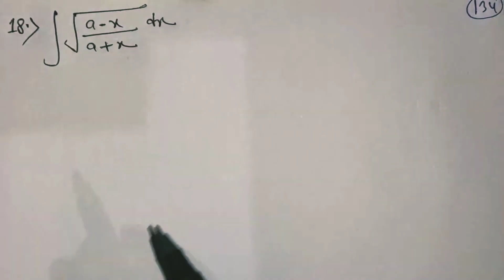integration Class-12th Maths CBSE BOARD|How to Solve Problems Related to integration Easily?|12th Ma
integration Class-12th Maths CBSE BOARD|How to Solve Problems Related to integration Easily?

PYQ Of JEE Mains

PYQ Of JEE Advanced

Ncert Exemplar Class-10th Maths CBSE

Ncert Exemplar Class-12th Maths CBSE BOARD

Exercise-1A Class-11th Maths R.S.Aggarwal Sets Solutions CBSE BOARD

Sets Class-11th Maths R.S.Aggarwal Solutions|Exercise-1A Class-11th Maths R.S.Aggarwal Question no.1

Sets Class-11th Maths Ncert Solutions CBSE BOARD

Sets Class-11th Maths Ncert Exemplar Solutions

R.S.Aggarwal Class-11th Maths Sets Solutions CBSE BOARD

Sets Class-11th Maths R.S.Aggarwal Solutions CBSE BOARD

K.C. Sinha Class-11th Maths Solutions CBSE BOARD

How to Solve Problem Related to Sets?

R.D.Sharma Class-11th Maths Solutions

Exercise:-1.1 Class-11th Maths Ncert solutions

Question no.1 Class-11th Maths R.S.Aggarwal Solutions CBSE BOARD

R.S.Aggarwal Maths Solutions for class-11th CBSE Board

Basics of Sets

Chapter-1 Class-11th Maths Ncert solutions

Chapter-1 Class-11th Maths R.S.Aggarwal Solutions CBSE BOARD

How to Represent in Roster Form?

Sets Class-11th Maths R.D.Sharma Solutions

important question of Sets Class-11th Maths CBSE Board

Chapter-1 Sets Class-11th Maths Ncert solution

Chapter-1 Sets Class-11th Maths Ncert Exemplar Solutions CBSE BOARD

Chapter-1 Sets Class-11th Maths R.D.Sharma Solutions

Chapter-1 Sets Class-11th Maths K.C.Sinha Solutions

Previous year question of Sets Class-11th Maths CBSE Board

What is Sets?

All types of Question Related to Sets

Exercise:-1A Class-11th Maths R.S.Aggarwal Solutions CBSE BOARD

Sets Class-11th Maths Ncert solutions

Chapter-1 Class-11th Maths Ncert Exemplar Solutions

Class-11th Maths Ncert solutions Chapter-1

How to identify the following are Sets?

Basic Questions of Sets Class-11th Maths

Previous year questions of Integration Class 12

Class-12th Maths New Batch 2025

All Formula Of Differentiation

All Formula Of integration Class-12 Maths CBSE Board

All types Of Questions Related to Indefinite integration Class-12 Maths CBSE Board

important Questions Of integration Class-12 Maths CBSE Board

JEE Mains Previous Years Questions

JEE Advanced Previous Years Questions

previous year questions of integration class 12 cbse

cbse integration previous year questions

definite integration previous year questions cbse

differential equations previous year questions

How do you solve integration questions?

Cbse integration previous year questions with solutions

Important integration Questions for Class 12

Indefinite integration Class-12 Maths CBSE Board

Partial Fractions Class-12th Maths Ncert Solutions CBSE BOARD

integration By Parts Class-12 Maths R.S.Aggarwal Solutions CBSE BOARD

Exercise-7.1 Class-12th Maths Ncert Solutions CBSE BOARD

Exercise-7.2 Class-12th Maths Ncert Solutions CBSE BOARD

Exercise-7.3 Class-12th Maths Ncert Solutions CBSE BOARD

Exercise-7.4 Class-12th Maths Ncert Solutions CBSE BOARD

Exercise-7.5 Class-12th Maths Ncert Solutions CBSE BOARD

Exercise-7.6 Class-12th Maths Ncert Solutions CBSE BOARD

Exercise-7.7 Class-12th Maths Ncert Solutions CBSE BOARD

Miscellaneous Exercise Of integration Class-12 Maths Ncert Solutions